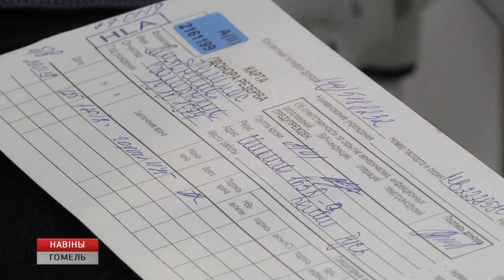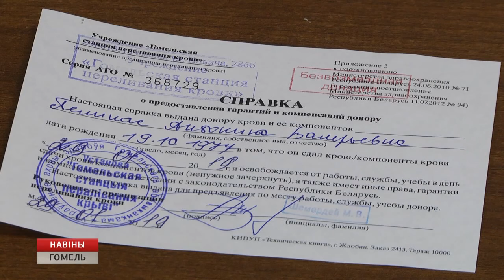Акция "Белой руси" по безвозмездной сдаче крови